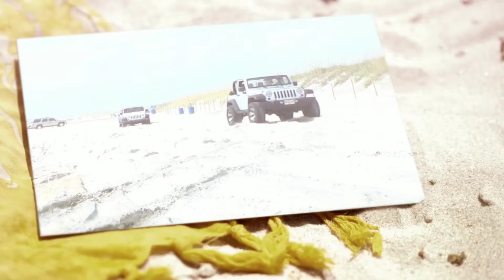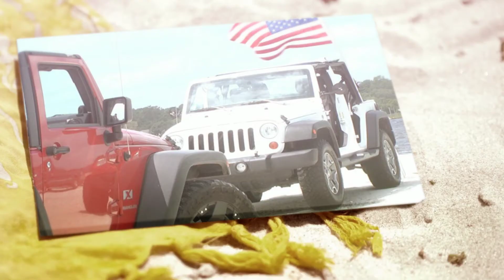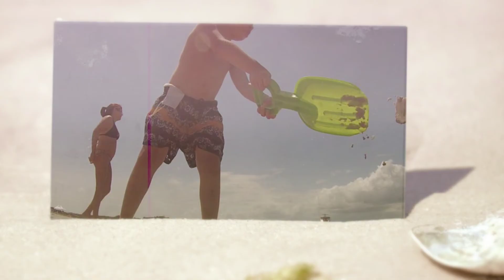Life's A Jeep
Highlights from the Hendrick Jeep Club's annual ride to the beach! Christi Lowe Productions is proud to share a video of this event each year for the Jeep Club. You can see the full video on our YouTube channel as well.